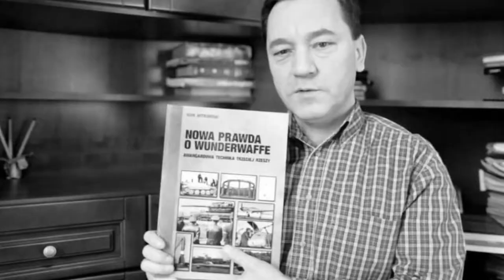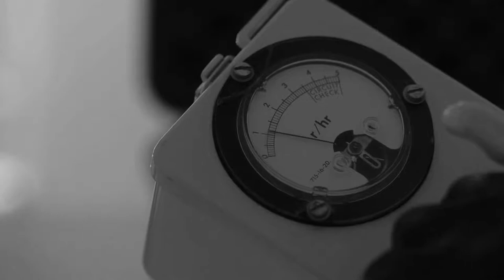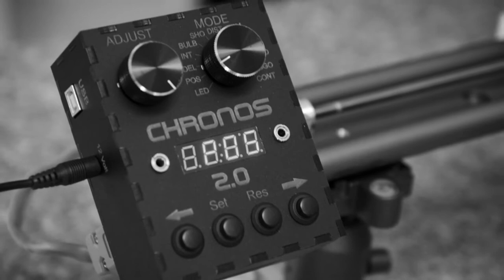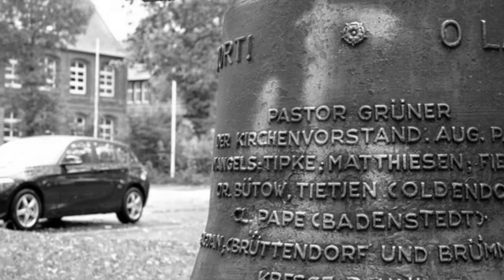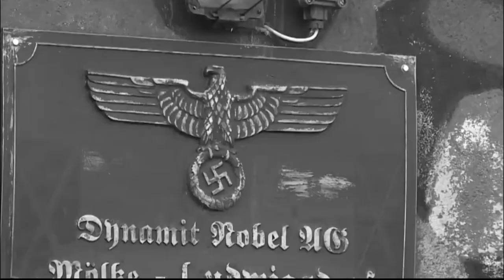The Mysterious Flying Time Travelling German Bell? Die Glocke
The mysterious flying time machine built by the Germans during World War 2 is something that's questioned so many people as we don't know if it's true.

- All content within the mini documentary has been researched extensively with viewers in mind. We apologise for any inaccuracies that may have arose during research.

- Some/all of the footage and images used within the mini documentary doesn't represent real events and will be used in improvisation instead. This provides the viewer with an engaging viewing experience.